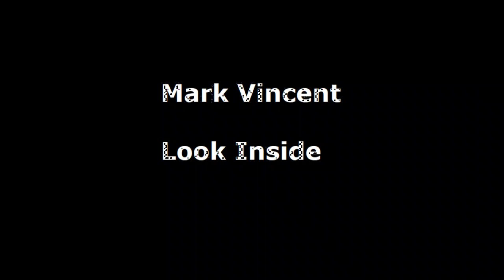Mark Vincent - Look Inside (Slow Waltz 28 BPM)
I do not claim ownership of this song. I just want to share this beautiful slow waltz with my fellow dancers. Please support the artist.
This version was created by speeding up the original by 17% .

The text is pixelated because Windows does not come with a proper video editor anymore so I used Pictures, which makes Windows Movie Maker look like a professional editing suite. I am looking for another programme to fix this, ideas are welcome.